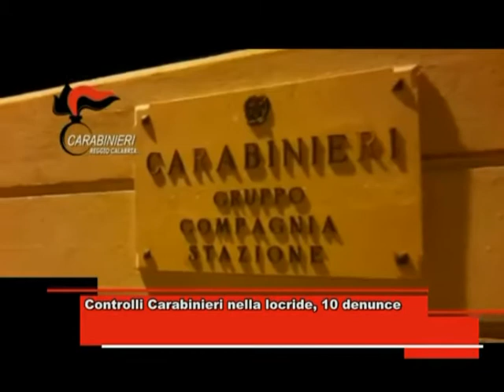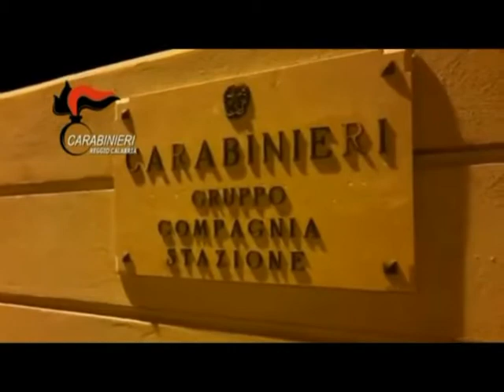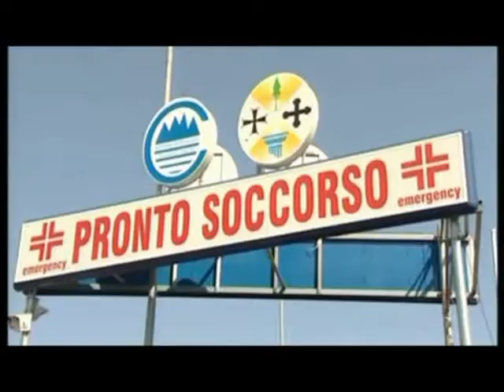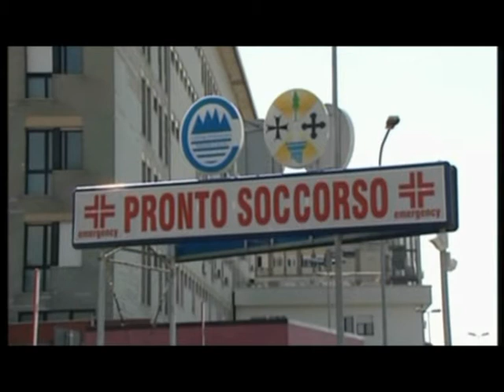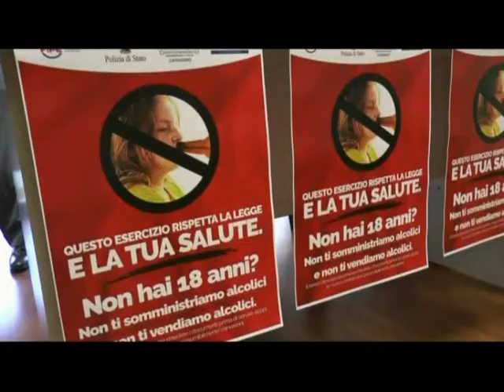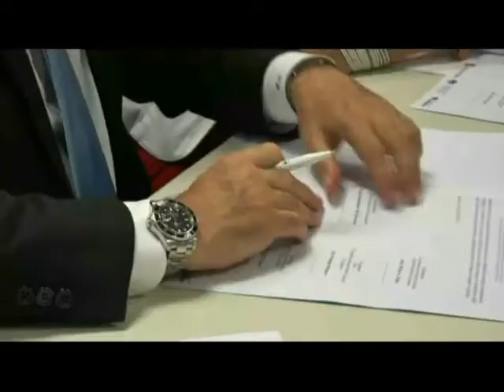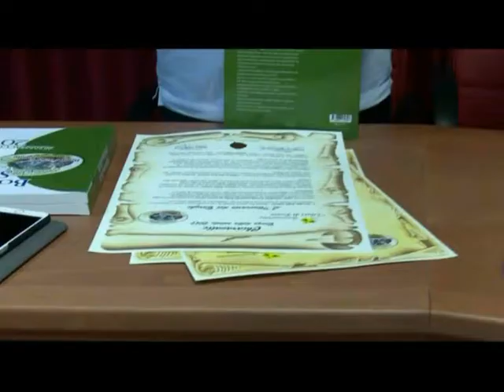Tg Jonio 07.08.2017